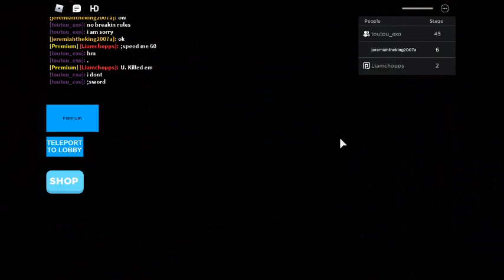Roblox [PVP ZONE!] Ez Parkour Obby! part2